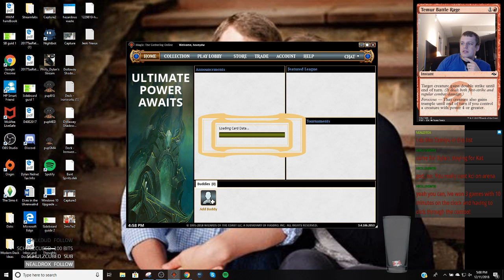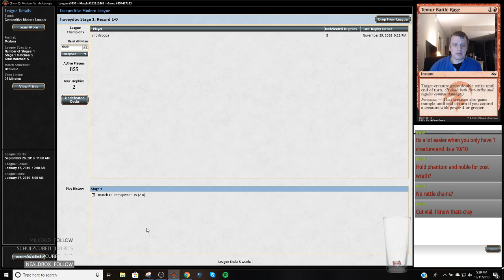Modern - Bant Spirits - 12/12/2018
Match 1 vs. BW Tokens 4:25
Match 2 vs. Mono Blue Tron 39:45
Match 3 vs. UB Mill 1:13:29
Match 4 vs. Dredge 1:33:00
Match 5 vs. amuLIT 1:49:01

3 Aether Vial
1 Birds of Paradise
3 Botanical Sanctum
1 Breeding Pool
4 Collected Company
4 Drogskol Captain
3 Flooded Strand
1 Forest
1 Hallowed Fountain
3 Horizon Canopy
1 Island
4 Mausoleum Wanderer
2 Misty Rainforest
1 Moorland Haunt
4 Noble Hierarch
2 Path to Exile
3 Phantasmal Image
1 Plains
4 Reflector Mage
3 Selfless Spirit
4 Spell Queller
4 Supreme Phantom
1 Temple Garden
2 Windswept Heath

1 Tamiyo, Field Researcher
1 Gideon, Ally of Zendikar
3 Knight of Autumn
2 Damping Sphere
3 Rest in Peace
2 Thalia, Guardian of Thraben
3 Stony Silence